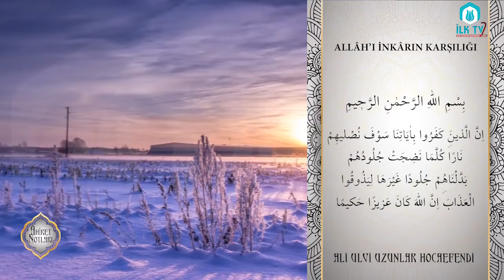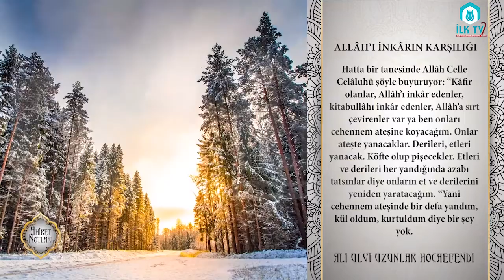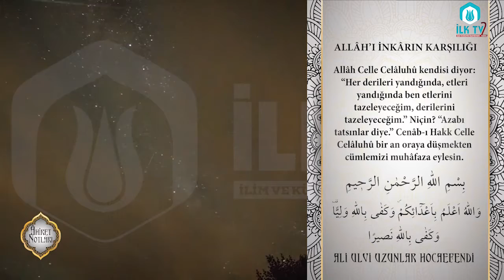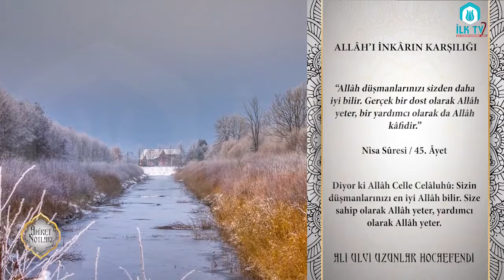Allâh'ı İnkârın Karşılığı - Âhiret Notları - İLK TV